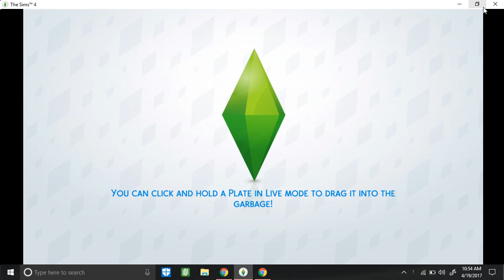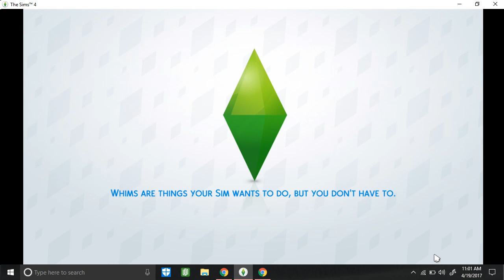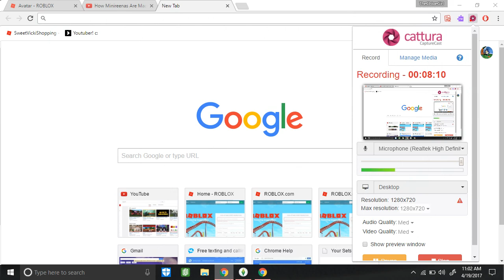The Sims 4 || Sleepover (KAVRA) || Emily's DEATH and Weird stuff at house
Durp